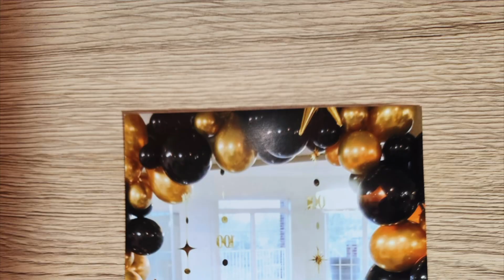Dick Pontrich: 100 Years Young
100-year-old St. X baseball alumnus reflects on his life with Coach Porta and Kaden Ford.

Filmed and edited by Kaden Ford